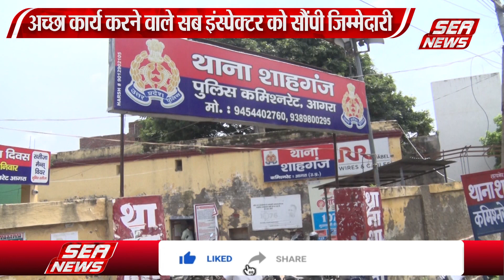दरोगा और सिपाहियों के तबादले | transfer of inspector and constable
कानून व्यवस्था को सुदृढ़ बनाने के लिए पुलिस कमिश्नर ने सब इंस्पेक्टरों के साथ सिपाहियों का तबादला किया है, तबादला एक्सप्रेस में 57 दरोगा और डेढ़ सौ से अधिक सिपाहियों को नगर, पूर्वी और पश्चिमी जोन में भेजा गया है, लम्बे समय से एक ही जगह पर जमे दरोगा और सिपाहियों को हटाकर दूसरी जगह भेजा गया है,